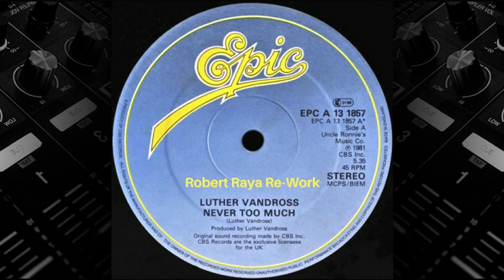Luther Vandross - Never Too Much (Robert Raya Re -Work)